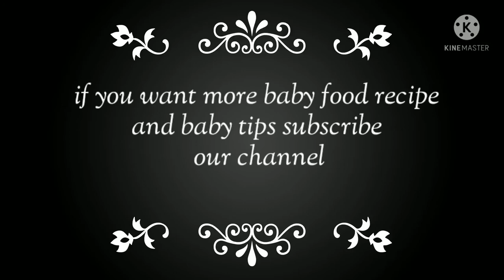oats recipe for baby's/6 month baby food/oats vegetable / tamil/house unicorn